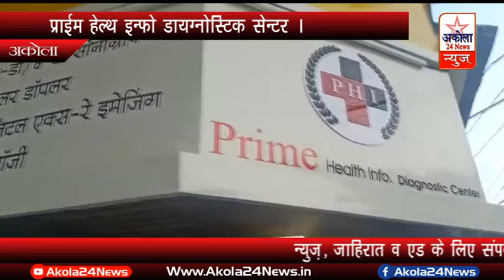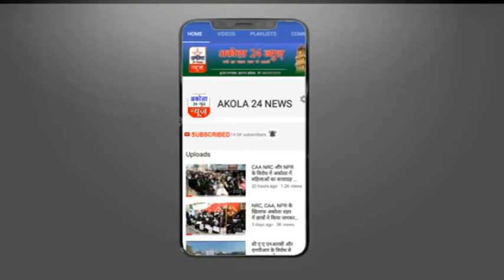आपके अपने अकोला शहर में प्राइम हेल्थ इन्फो डाइग्नोस्टिक सेंटर का किया गया उद्घाटन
प्राइम हेल्थ इन्फो डाइग्नोस्टिक सेंटर लेकर आया है आपके अपने अकोला शहर में सभी प्रकार की सोनुग्रफी, डिजिटल x-ray, पैथोलॉजी लैब जैसी कई सुविधाए